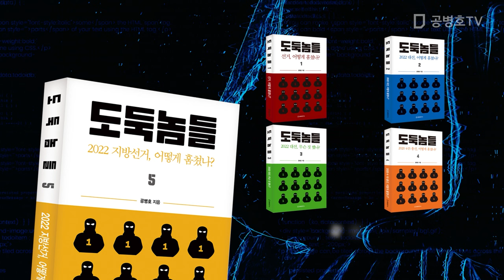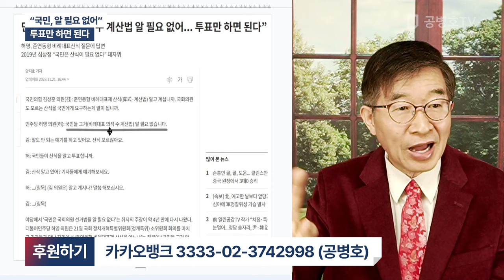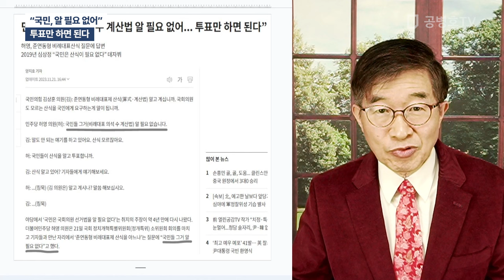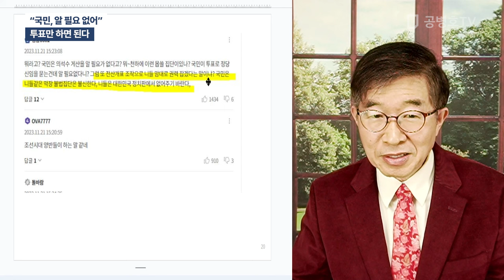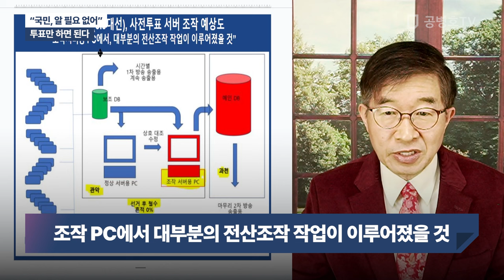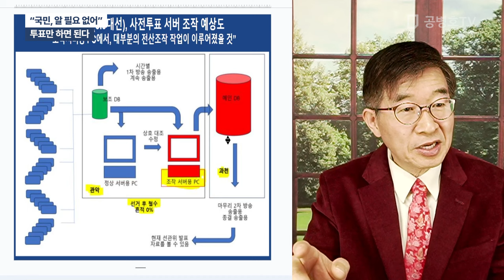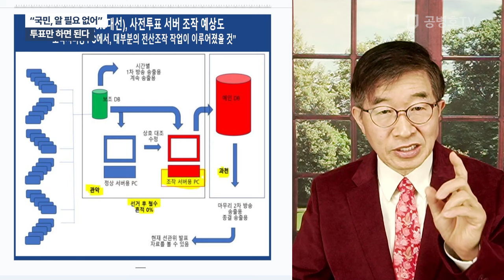"국민, 알 필요 없어" / 투표만 하면 된다 [공병호TV]